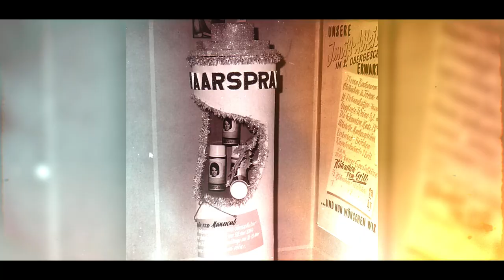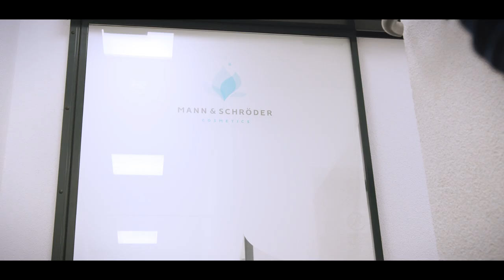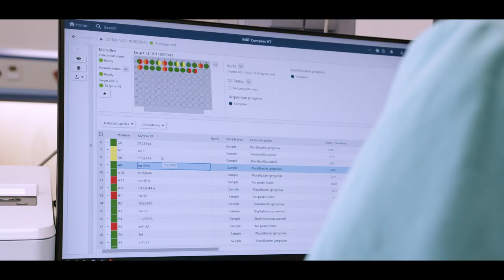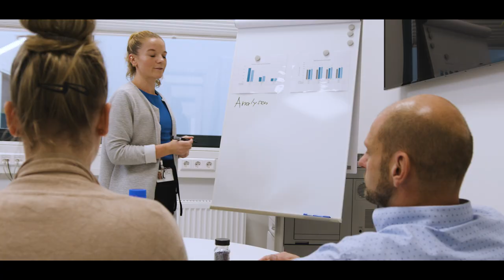MANN & SCHRÖDER COSMETICS - High quality hair and body care products made in Germany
More than 70 years ago (1951), Hans Schröder founded Mann & Schröder KG together with Eugen Mann. At that time, the two produced everything that was urgently needed for the bathroom and the cleanliness of one's own four walls in post-war Germany. Today, decades later, MANN & SCHRÖDER COSMETICS is an experienced specialist in a wide range of hair and body care products - always with an eye on the environment.